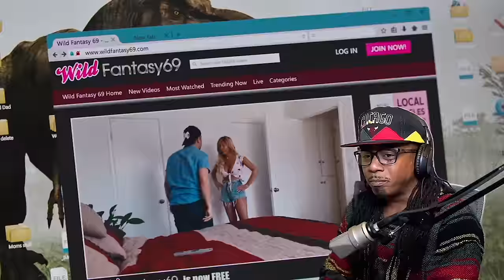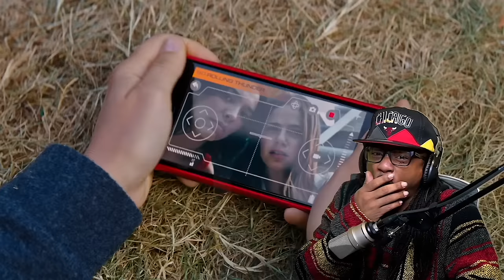This Was Unexpected..... * Good Boys * First Time Watching